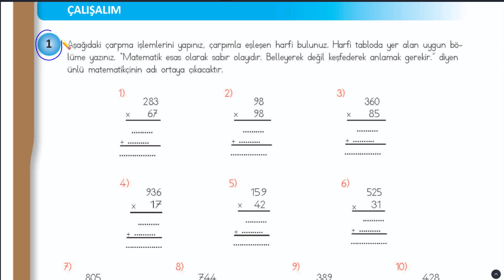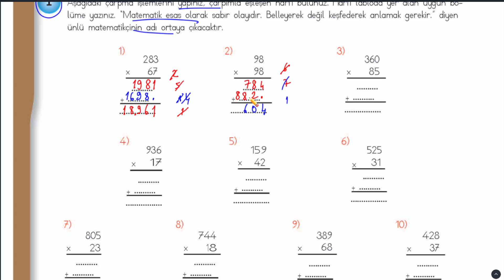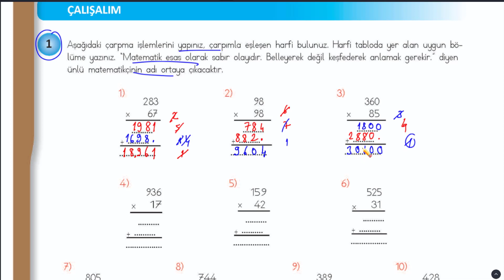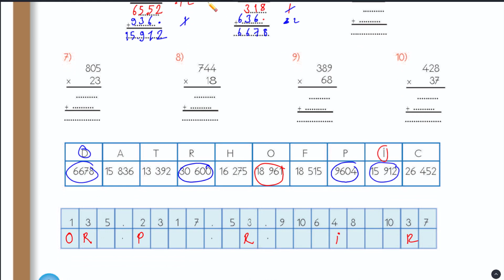4. Sınıf Matematik Ders Kitabı sayfa 82 Cevapları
4. Sınıf Matematik Ders Kitabı sayfa 82 Cevapları